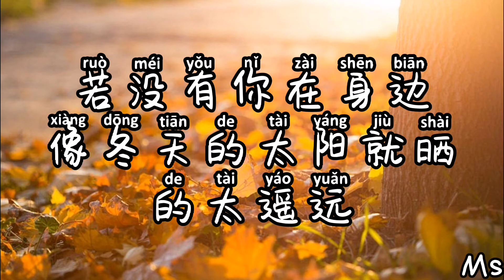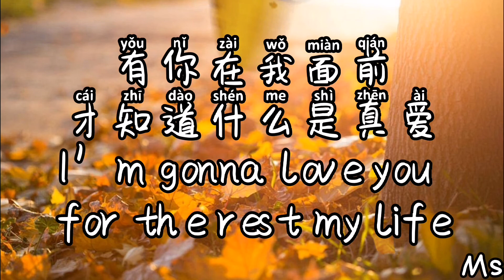把手给我-罗艺恒 《歌词拼音》是【把你小手放进我的口袋 紧紧的不要分开】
💟 把你小手放进我的口袋